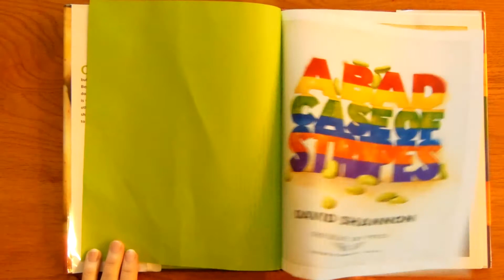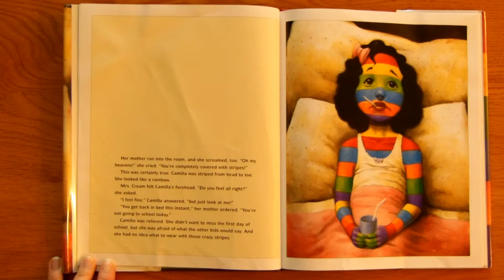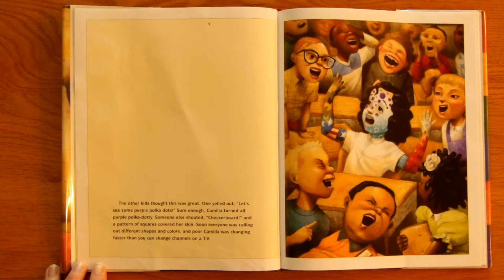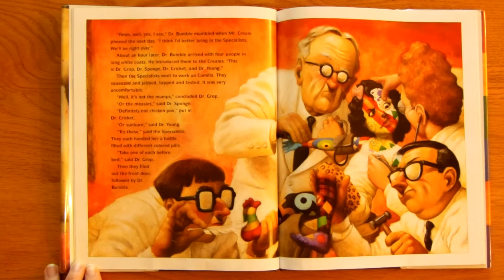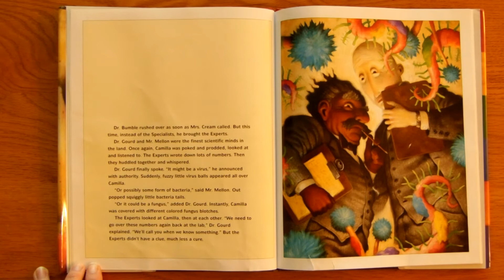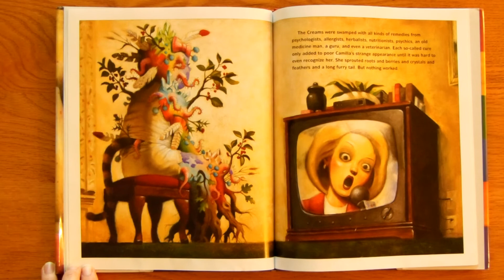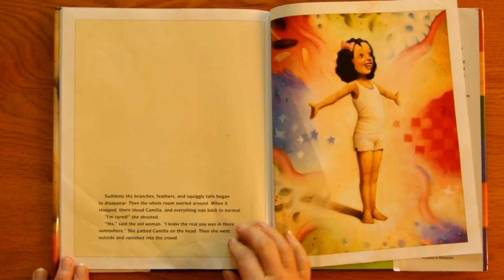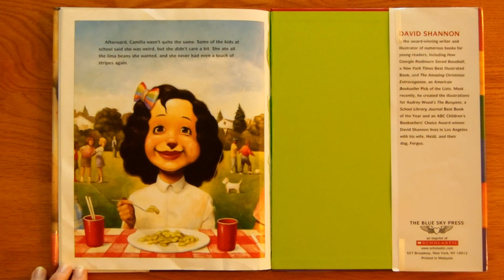A Bad Case of Stripes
Miss Pam reads A Bad Case of Stripes, by David Shannon.  If you like lima beans... go ahead and eat them. Grin.